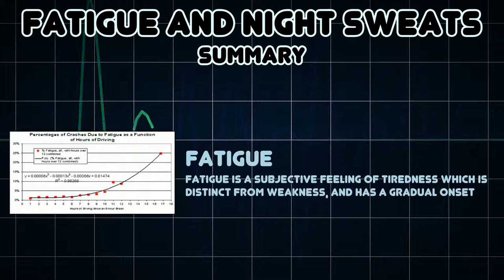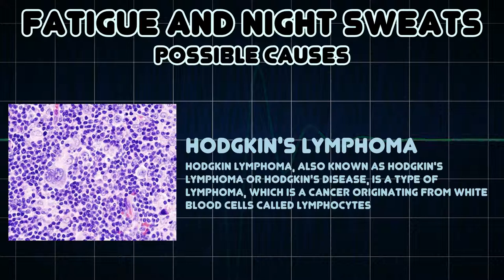Fatigue and Night Sweats (Medical Symptom)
Possible causes of Fatigue and Night Sweats (Medical Symptom)

Nocturnal periods of profuse diaphoresis